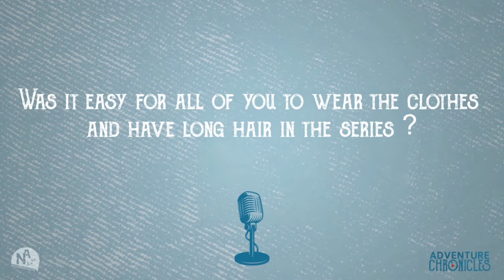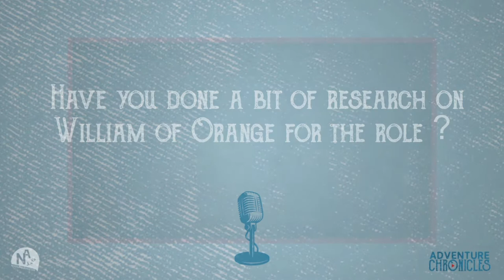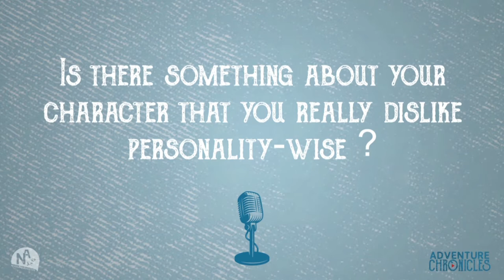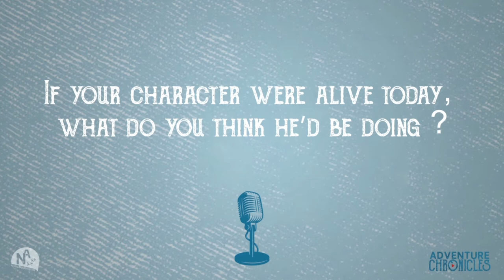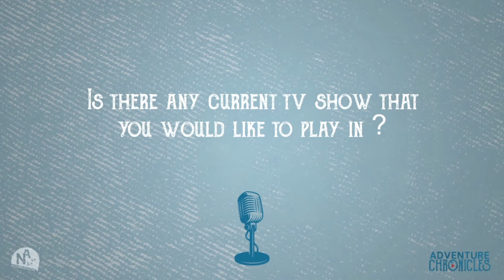George Webster / Interview for Neverland Adventure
🇬🇧 George Webster answered our questions during the MAMIlockdown convention. Get to know more about George and his experience in Versailles!

🇫🇷 George Webster a répondu à nos questions pendant la convention MAMILockdown! Apprenez-en plus sur George et sur son expérience dans la série Versailles!
Pour plus d’informations sur nos futurs événements et les acteurs qui y seront présents :